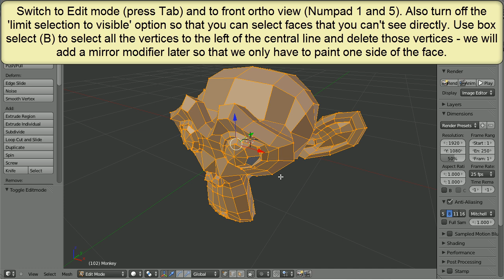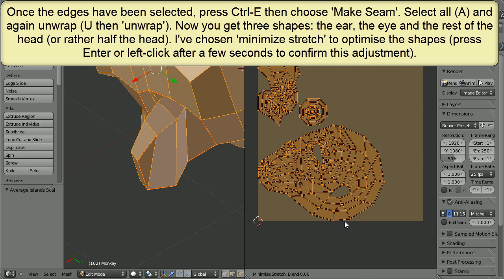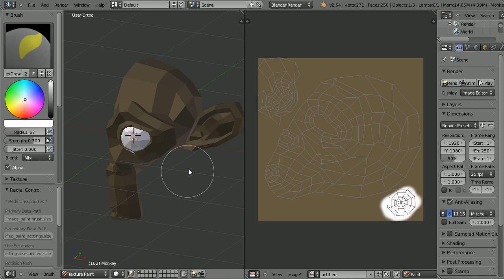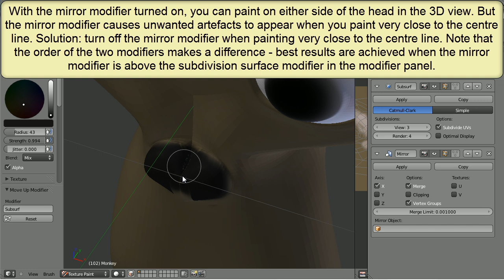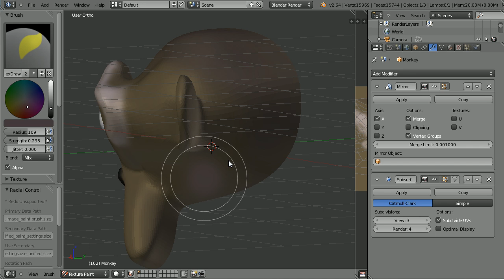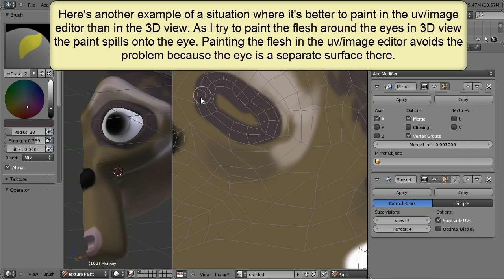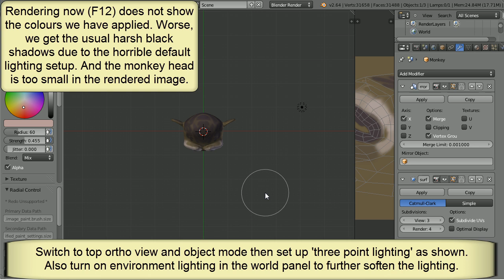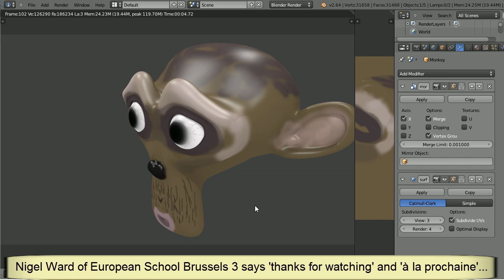Blender 2.6: uv unwrapping and texture painting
In this 19 minute video I use 'uv unwrapping' to transform the 3D surface of Suzanne's head into a 2D ('uv') surface. This unwrapped 2D image could be exported to a specialized graphics application such as Photoshop or the GIMP, worked on there and imported back into Blender, but instead I do the painting in Blender itself. This is not very conventional but it is simple and it avoids most of the problems of textures not matching at seams.
The video also shows the use of the mirror modifier, the subdivision surface modifier and three-point lighting.
IMPORTANT: when you save your work you must save TWO files while doing uv painting, not only the normal Blender file (with File/Save) but also the uv image itself. Save the uv image by choosing 'Image/Save as image' in the menus under the uv image editor window or by pressing F3. If you don't save the uv image then the next time you open the Blender file you will find you have lost all the colours you painted, and the object will be black.
As usual, my video is designed for classroom use - audio is not needed.